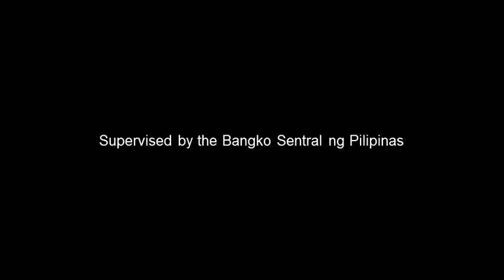DiskarTech Radio Commercial (2020) (R3F's Version)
Supervised by the Bangko Sentral ng Pilipinas
Dito, halos lahat pwede, yun oh! Download na this!
ThouShallNotSteal (Exodus 20:15)
HuwagMagnakaw (Exodus 20:15)
YOUR OWN